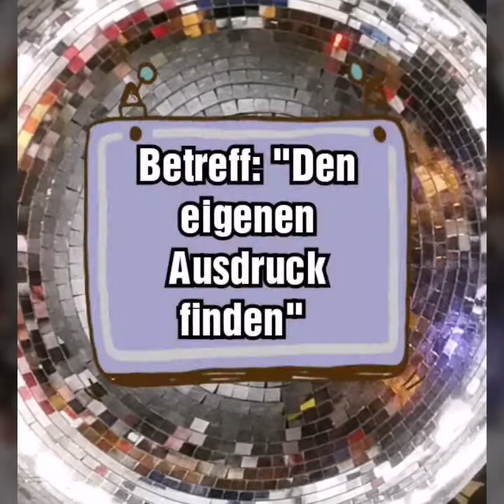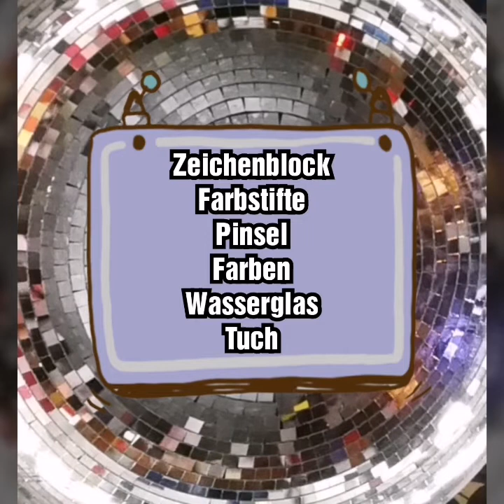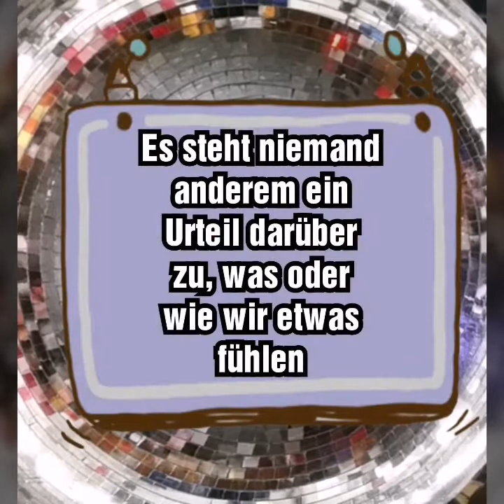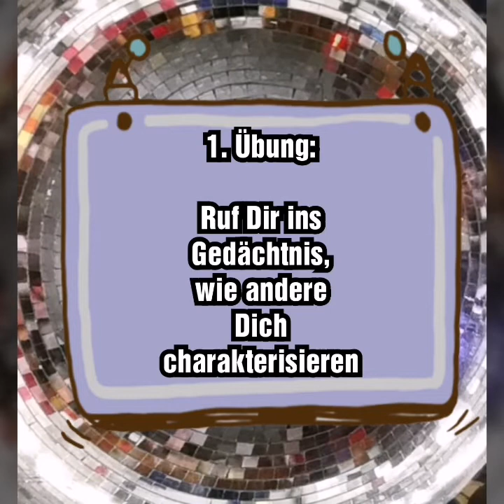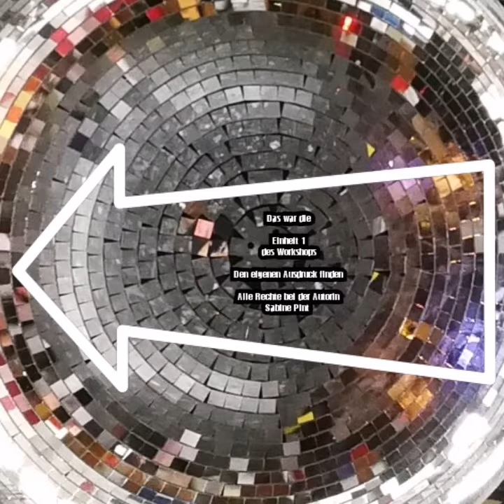Sabine Pint - Den eigenen Ausdruck finden, Einheit 1: Bewusstheit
Sabine Pint - Workshop - Den eigenen Ausdruck finden, Einheit 1: Bewusstheit

(Bei PC und TV ist der Ton leider sehr leise, das Smartphone gibt es normal laut und regulierbar wieder)

00:00 Begrüßung, Einführung, Utensilien
03:05 1. Teil
06:06 1. Übung